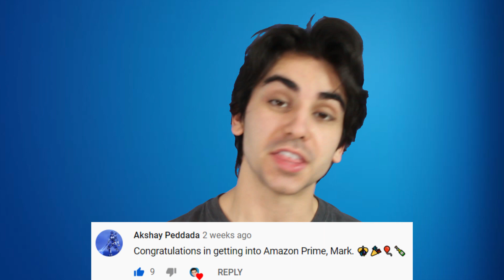When Friends Fight Over a Girl (Types of Fighters)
Sometimes friendships are challenged and fights between boys go down over a girl.. but there are many different ways it could play out.

If you're reading this, comment NOODLES.